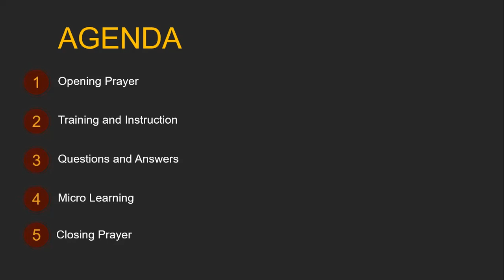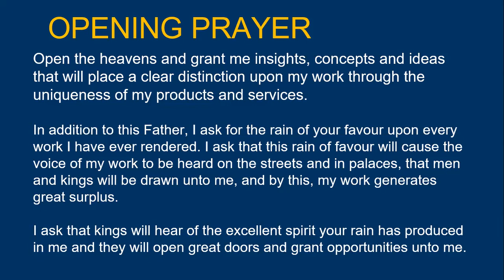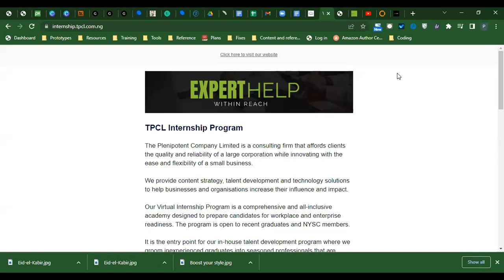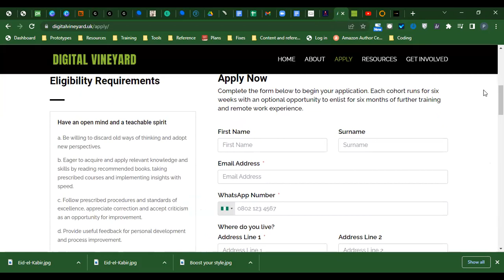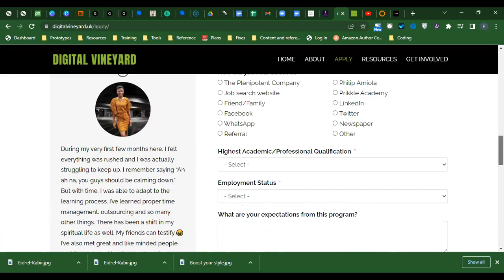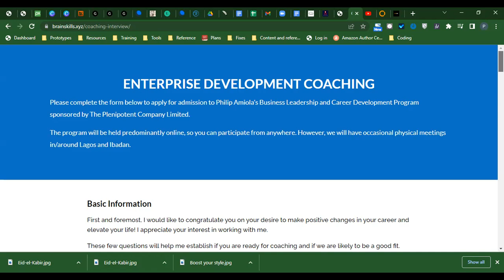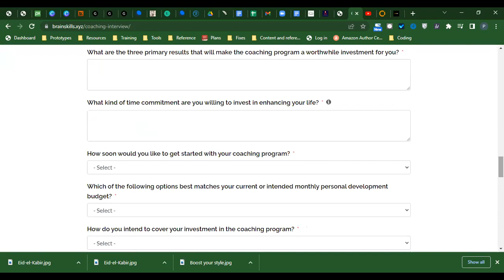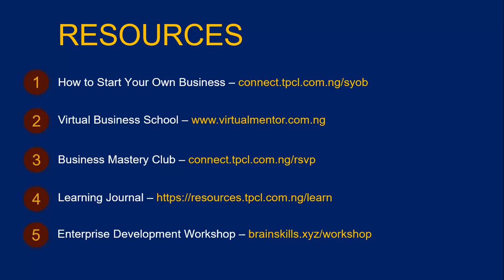Digital Cash Machine - Part 3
In this edition of The Plenipotent Company's Enterprise Development seminar, we discuss why you must start with a dream team from day one, what to look out for, and how you can integrate technology into your recruitment and selection process.

The practical insights and examples will give you the inspiration and direction that you need to get started.